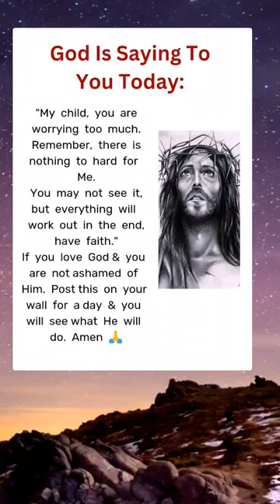God Says To You Today 🙏 Powerful Message ✝️💟